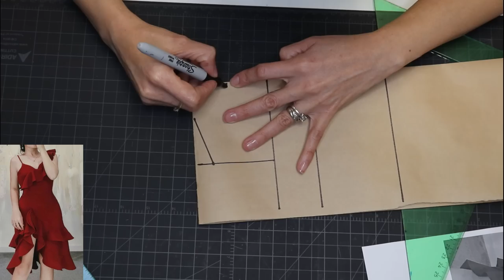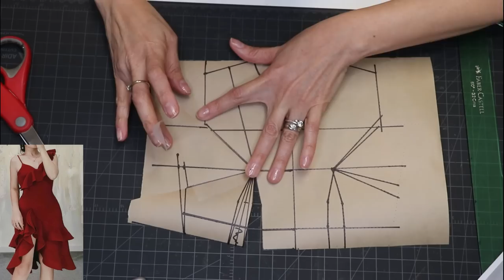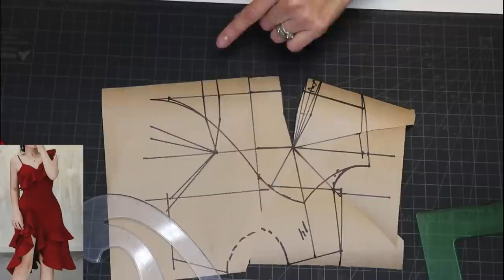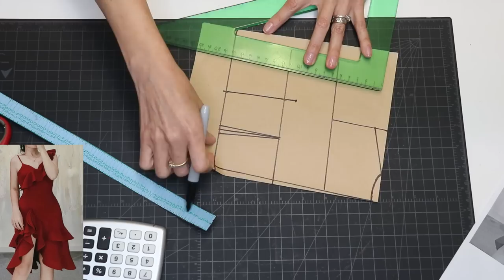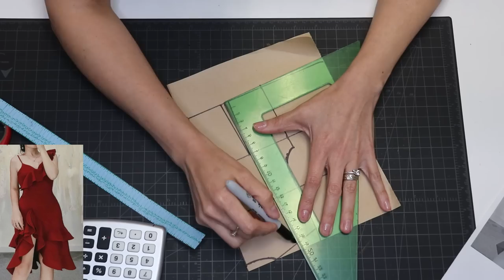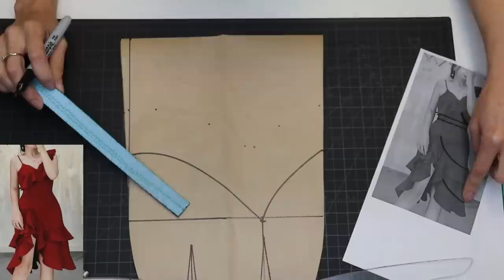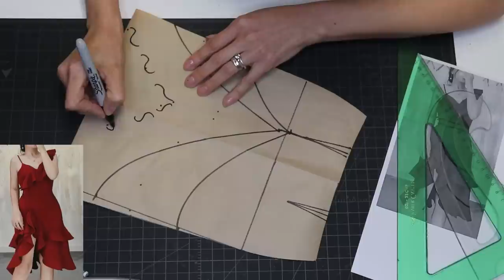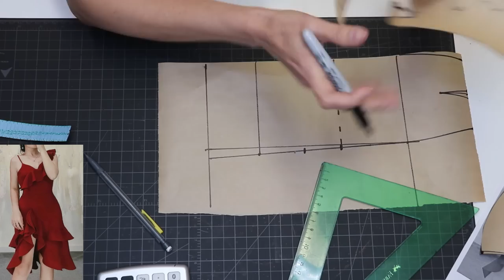como hacer el molde de un vestido angosto con doble gola en la falda /how to draft a fuffles dress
Este es el link para que puedan descargar la tabla de medidas y las teorias.